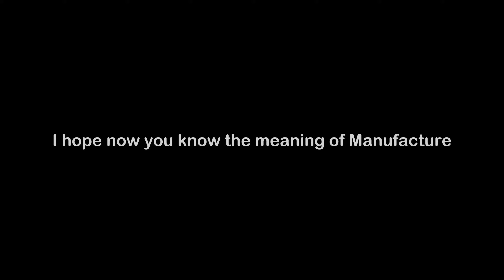What is the Meaning of Manufacture | Manufacture Meaning with Example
In this video, we have talked about the meaning of Manufacture with an example of Manufacture.

Meaning of Manufacture - Manufacture means to create items on a massive scale

Example of Manufacture - The company is relocating production to Asia because it is cheaper to manufacture products overseas.

1) Manufacture Meaning
2) What is the meaning of Manufacture
3) Manufacture meaning with example
4) Manufacture definition with example
5) Manufacture pronunciation
6) Meaning of Manufacture in English
7) What does Manufacture means?